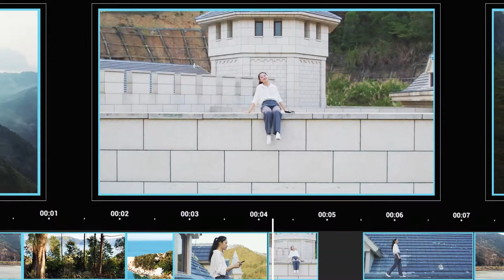VISUO K3/KF101 4K Drone 3 Axis Gimbal Professional EIS Camera 5G WIFI FPV GPS Aerial Photography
Model: K3/KF101(these two models are the same machine，Please select one of the models K3 or KF101.)
Color ：Dark Grey
Frequency ：2.4G(Remote Control)  &  5G(Mobile Phone)
Drone Battery ：11.1V 2500mAh
Control Distance : 1200m(Outdoor and unobstructed,depend on the environment and mobile device)
Wifi Image Transmission Distance : 500m (Outdoor and unobstructed,depend on conditions and mobile device)
Flight Time :  About 22-25 min
Charging Time : About 6 hours
USB Charging :  5V/2A
Product Weight : 578g
Remote Control Battery : 3.7V 1000mAh
Transmitter Charging Time : About 60min
Transmitter Operating Time :  About 10 hours
Camera : 3 -Axis Electronic Stabilization Gimbal EIS electronic image stabilization Camera
Camera Lens :  120°
Photo Resolution(APP) :  3840*2160 P
Video Resolution(APP) :  1280*720 P
Photo Resolution(SD Card) :  2560*1440 P
Video Resolution(SD Card) :   2560*1440 P
Frame Rate ： 30fps
Photo Format ： JPG
Video Format ： MP4 or AVI
Adjustable Angle :90°
Gesture Shooting : 1-3 M
SD Card Supports 32G-128G（Not Included)
Mobile Device System Version : iOS 8.0 or later / Android 4.4.4 or later
Drone Features:
-- Three axis Electronic Stabilization gimbal
-- EIS electronic image stabilization camera
-- GPS/GLONASS double mode
-- 1200 M remote control distance(Outdoor and unobstructed, depend on conditions and mobile device)
-- 500 M HD image transmission distance(Outdoor and unobstructed, depend on conditions and mobile device)
-- Real-time image transmission
-- Intelligent follow
-- Surround flight
-- Waypoint flight
-- Point of Interest
-- Visiting Trace
-- Image Scaling
-- Folding portable fuselage
-- One key return
-- Video Editing
-- Gesture control
-- Brushless motor
-- MV functions: filters, video effects, add background music, picture / video sharing
Product List:
1 x Drone (K3)
1 x Remote Controller
1 x USB Charging Cable
4 x Spare Propellers
1 x Gimbal Cover
1 x User Manual
8 x Screws
1 x Screwdriver
1 x Bag